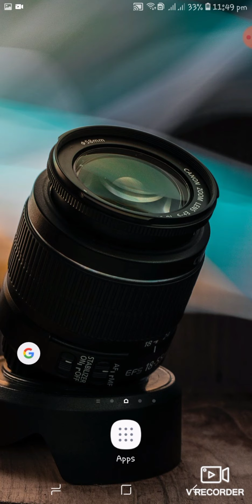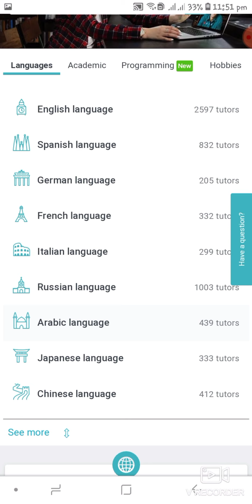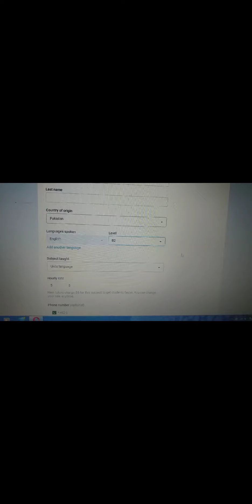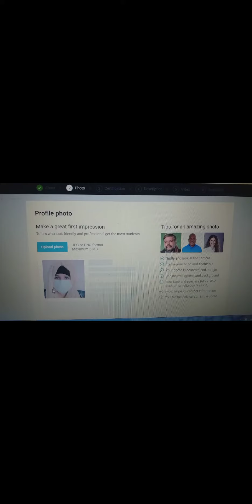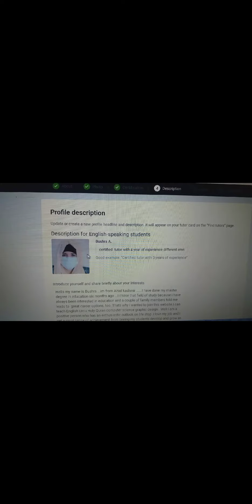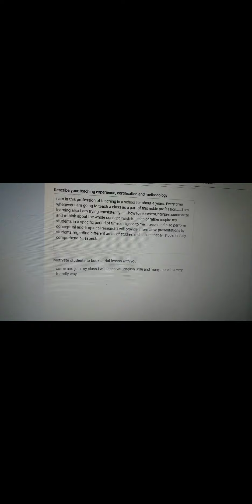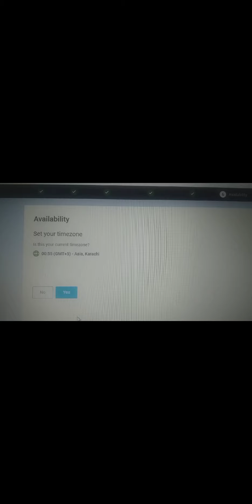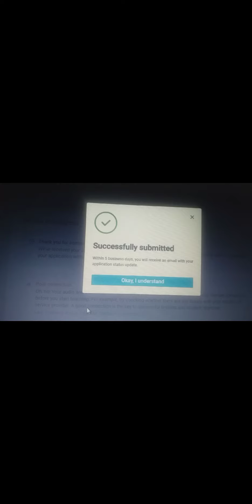HOW TO EARN MONEY ONLINE| ONLINE JOB FOR STUDENT| BEST TUTORING WEBSITE TO TEACH ONLINE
ONLINE EARNING\ ONLINE TEACHING JOBS /EARNING WEBSITE